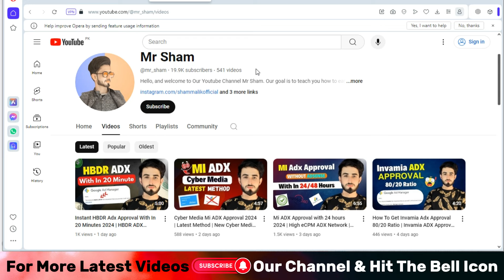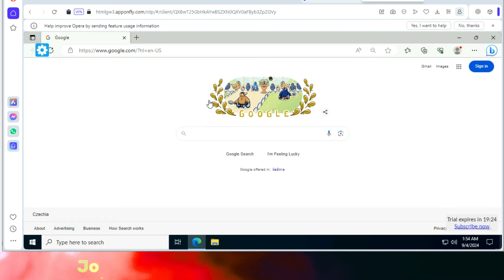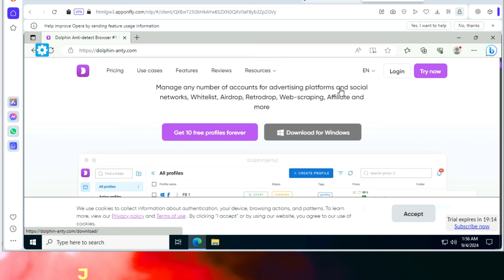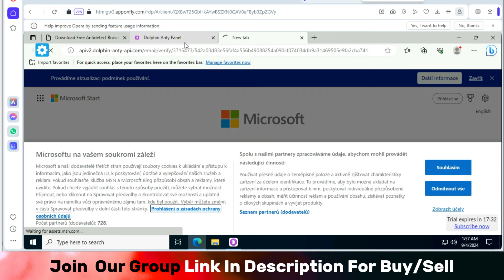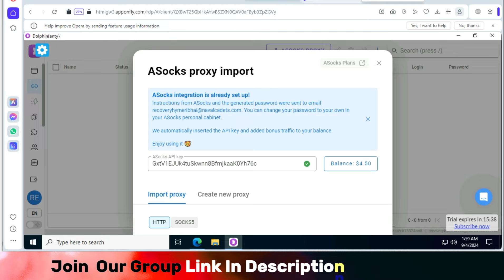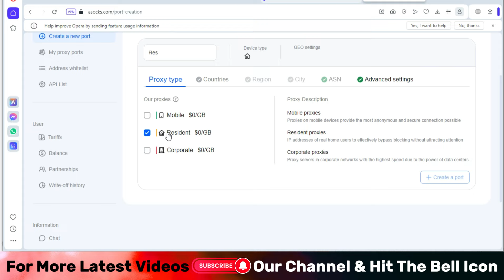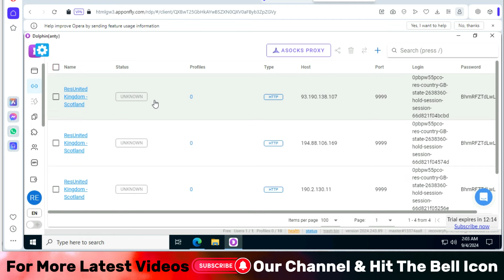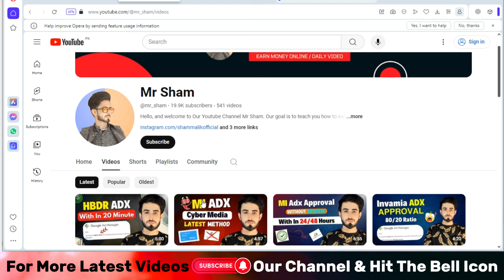Get Free Proxy Plan Upto 150GB For Adsense/ADX Loading | Latest Method 2024 | Mr Sham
Looking for a free proxy plan for Adsense/ADX loading? Watch this video to learn the latest method for getting up to 150GB of free proxy usage in 2024!

Incase If Whatsapp Group Link Not Work

Mr Sham